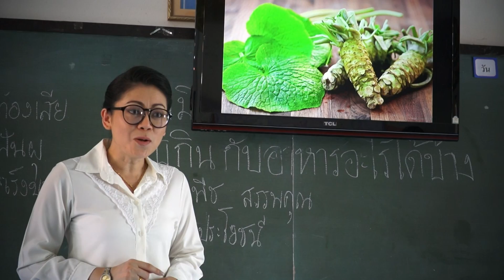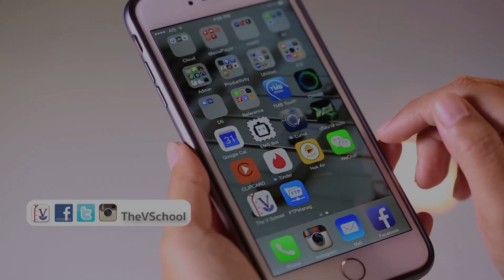ตัวอย่างรายการ Great Foods Good Life EP.11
มาแล้วตัวอย่างรายการ Great Foods Good Life เทปที่ 11 วันเสาร์นี้ Chef Kani จะพาคุณไปชิม ของอร่อยย่านไหน และ Chef Willment จะมาน้องน้องๆในเมนูอะไร ต้องติดตามชมครับ